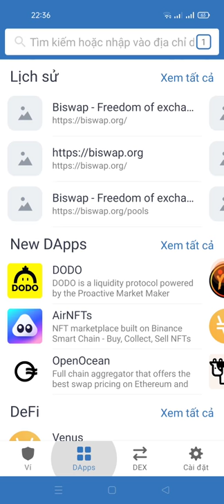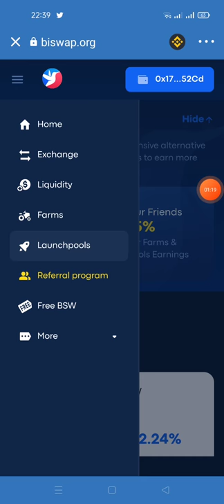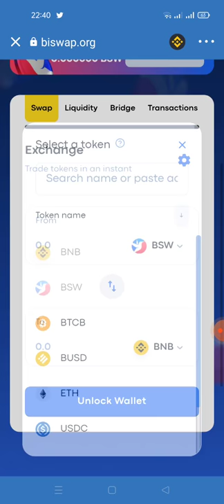hướng dẫn clam token BSV hàng ngày có thể bán trên sàn được luôn nhé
lưu ý ae chờ nhiều hả rút nhé

Link Clam